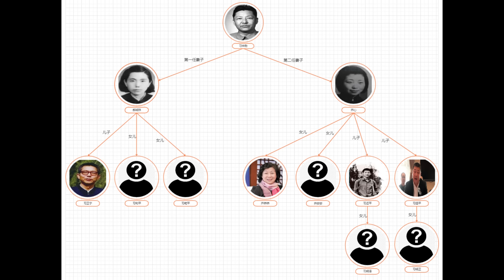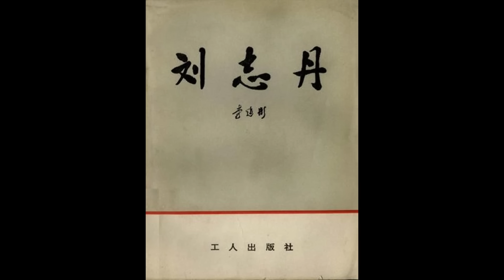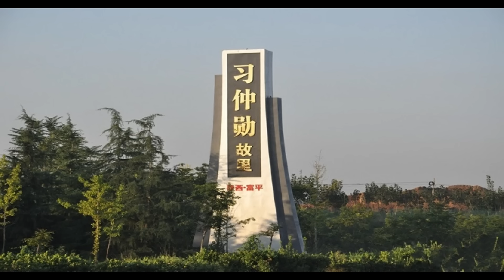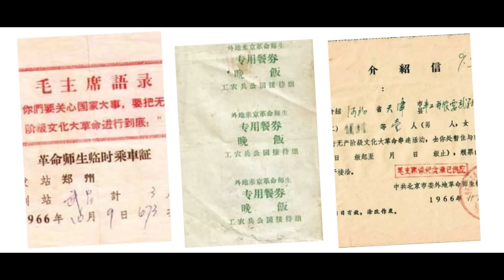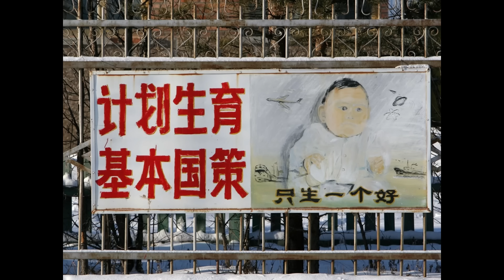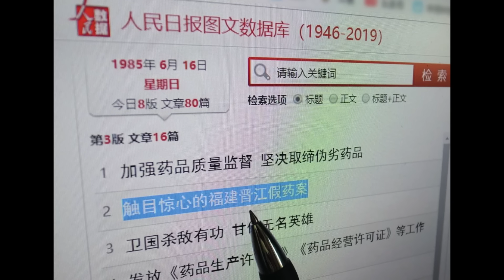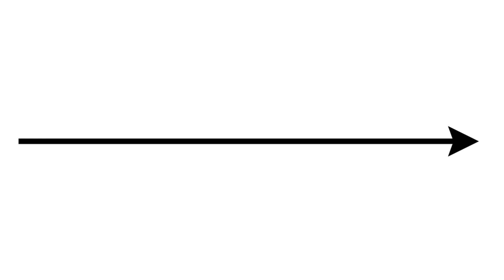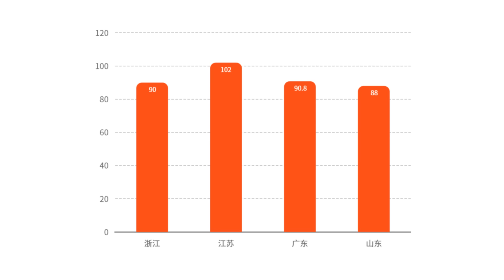方脸说：习近平在文革时期到底有没有遭受迫害？习近平的晋升速度到底有多快？回顾习近平的早期生活！爽文男主习近平的开挂人生丨习仲勋丨文革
00:00 习近平的出身
02:30 封疆大吏习仲勋
04:45 习仲勋为什么遭受迫害？-高饶事件
07:03 习仲勋为什么遭受迫害？-刘志丹案
08:53 习仲勋被打到之后
11:39 文革时期的习近平生活并没有特别差
17:01 文革结束，习近平开启开挂人生
27:27 回顾习近平的晋升过程
29:37 习近平早期执政成绩如何？是否是拼爹的结果？